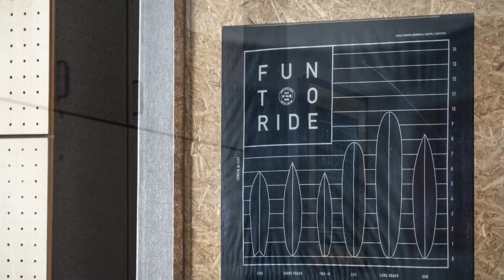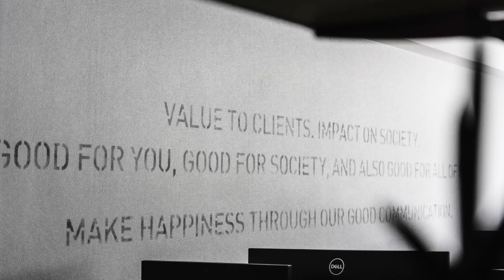OFFICE RENOVATION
Recommended Contents
›建築実例フォトギャラリー
オフィシャルページやSNSでも情報発信中